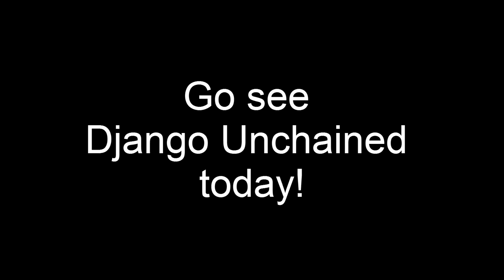Brennyan Unchained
Also, I forgot to edit the part where the health menu pops up. Oops.